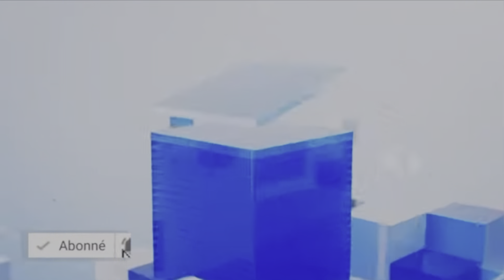Open Press: La colère noire de Modou Lo à Siteu "Momoul diamageune sou niémé niou…